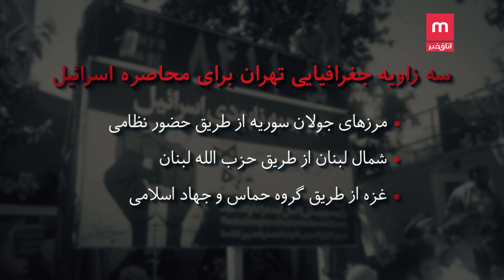جولان در غزه، بازی با آتش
وزارت دفاع اسرائیل مدعی ست که حمله های راکتی جمعه شب از غزه به تل آویو را نیروهای سپاه قدس جمهوری اسلامی مستقر در سوریه هدایت کردند. تحلیلگران باور دارند در صورت صحت این ادعا، تهران، دست به  آتش بازی جدیدی در منطقه زده است. این گمانه زنی ها تا چه می تواند واقعیت داشته باشد؟